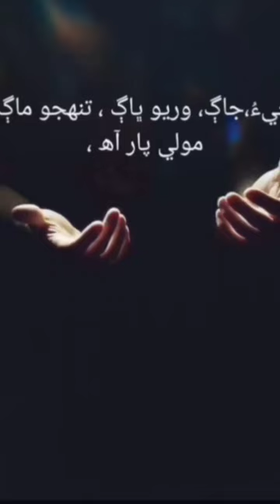مولوي حاجي احمد ملاح جي شاعري